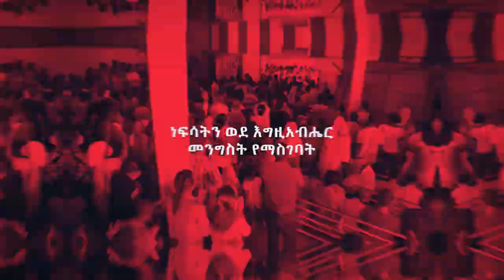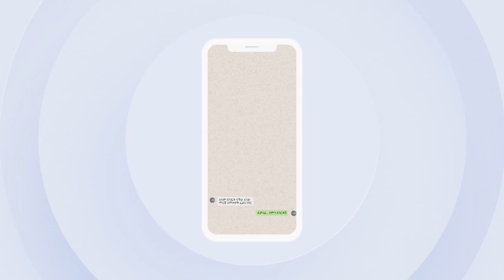አስደሳች ቀጠሮ....APRIL 30 እና MAY 1 በ 🇦🇪 UAE SHARJAH 🇦🇪 አስደናቂ ኮንፈረንስ ተዘጋጀ